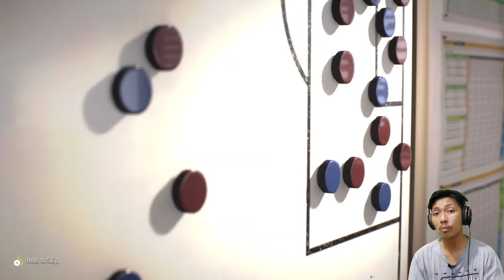Pembelian krusial di penutupan bursa transfer??? FC 24 RTG Preußen Münster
Penutupan bursa transfer, Toni Kroos memutuskan untuk menambah 2 amunisi lagi.. siapa? Yuk langsung tonton video nya ya..

Jadwal Upload
- RTG Münster: jam 16:00/17:00 WIB (tidak setiap hari)